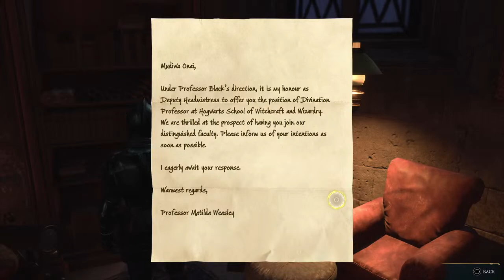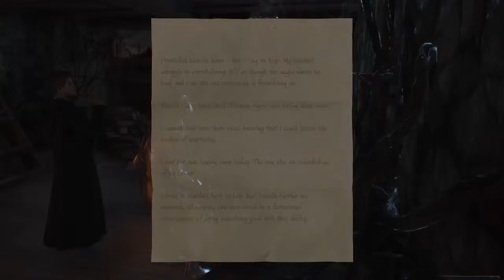Barry Trotter Attends Beasts Class & Investigates Rookwood Castle(No Commentary)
Part 12 of my Hogwarts Legacy Playthrough.